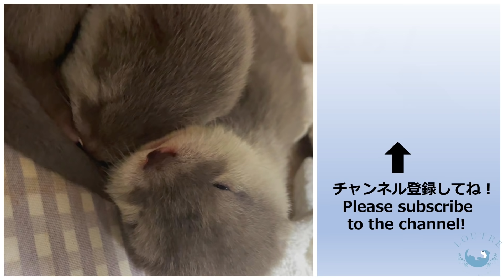カワウソの赤ちゃん、目が開いてからの成長が早すぎる Otter baby grows fast after her eyes opened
カワウソのなみだちゃん、小さい体が特徴的でしたがようやくお姉ちゃんのわさびちゃんに追いついてきました。一足早く目が開いたなみだちゃんはよく歩くようになったのですが、わさびちゃんのところに必ず戻っていくんですよね。

カワウソ達へのプレゼントはこちらから受け付けております